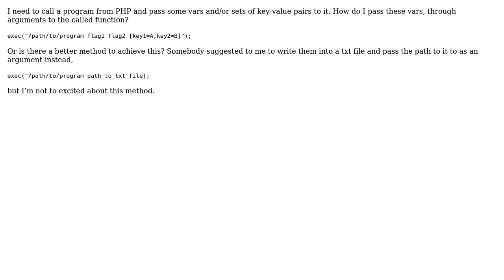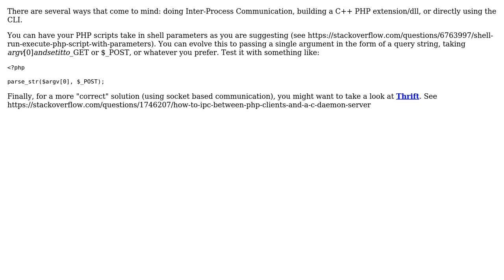Software Engineering: Passing variables from PHP to C++ (2 Solutions!!)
Software Engineering: Passing variables from PHP to C++

With thanks & praise to God, and with thanks to the many people who have made this project possible! | Content (except music & images) licensed under CC BY-SA | Music | Images & others | With thanks to user Walter user The Dark Knight user dukeofgaming user Alex and the Stack Exchange Network Trademarks are property of their respective owners. You are responsible for your own actions.